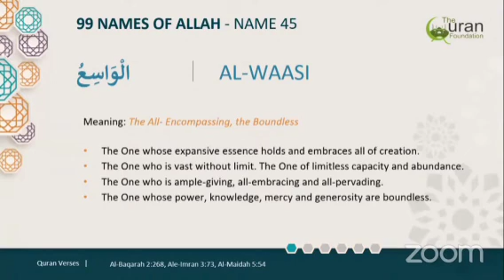Mahe Ramzan ki Qadar karo